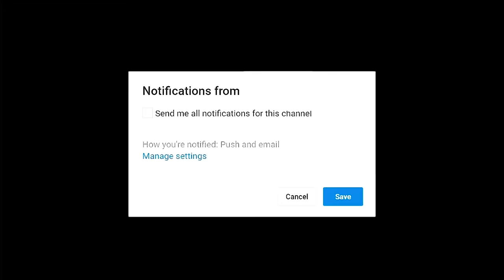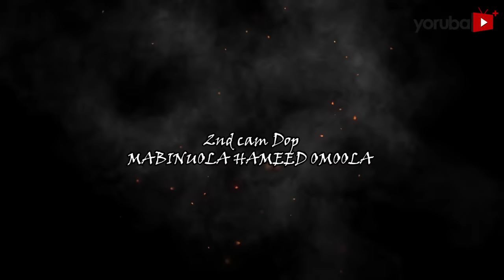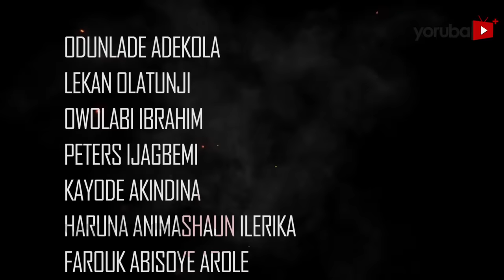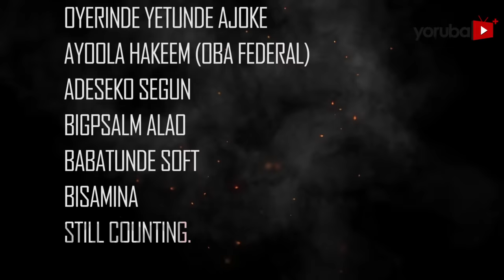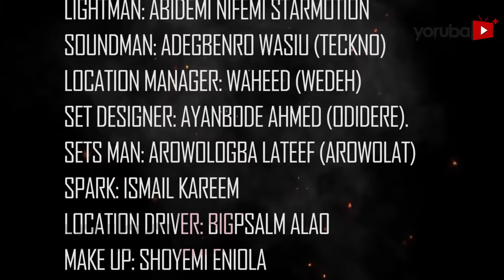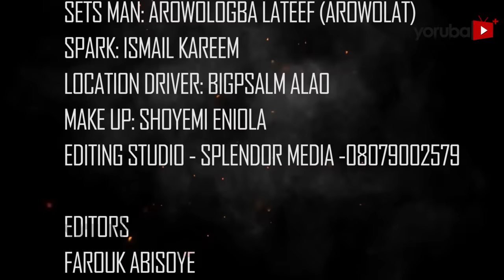Ajagungbade 2 Latest Yoruba Movie 2023 Drama | Odunlade Adekola | Juliet Jatto | Lekan Olatunji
A mystery that binds several individuals whose connection to real estate which causes a stir in society is set to unravels shortly after a man awakens into a new dawn with undeniable powers. However, tension mounts when his empire is threatened by an enemy that lies within.